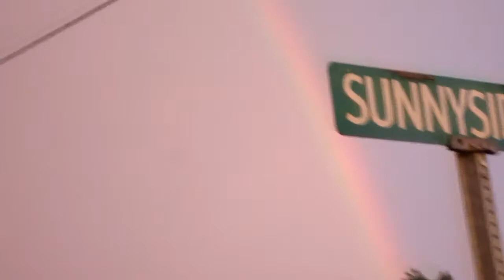May 2012 Solar Eclipse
Just got home from the Dayton Hamvention and I see this -- A solar eclipse in the west, with a double rainbow in the east. God has amazing ways of telling you things...I don't know what it is but I think he likes how I helped inspire young girls and boys at Hamvention about Ham radio...or it's just a matter of science, regardless, pretty effin' cool double-phenomena once-in-a-lifetime experience going on here. ►Blog